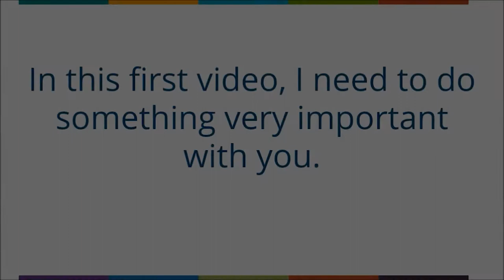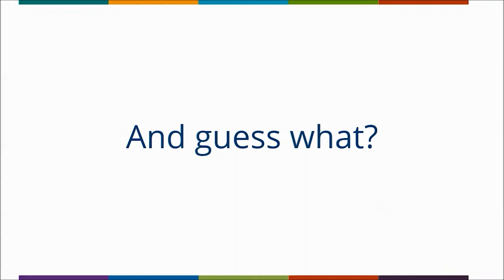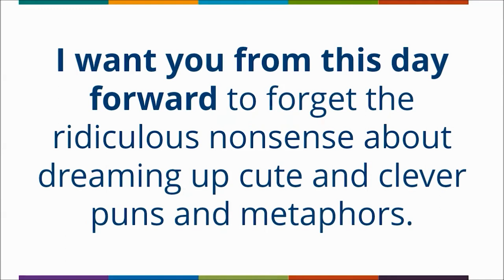Why Your Copy Is Failing | Ultimate Affiliate Copywriting | AMC Acceleration Course Preview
This is a preview video for our course that teaches you how to become an affiliate marketer. This preview is from a module called, "Ultimate Affiliate Copywriting" by Drew Eric Whitman  In this preview Drew gives his 3 reasons why advertising fails.